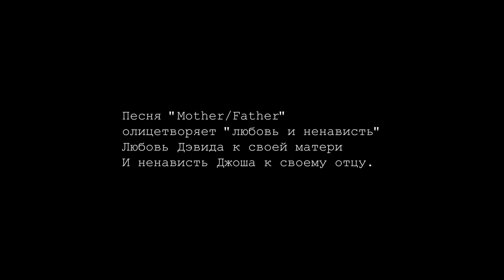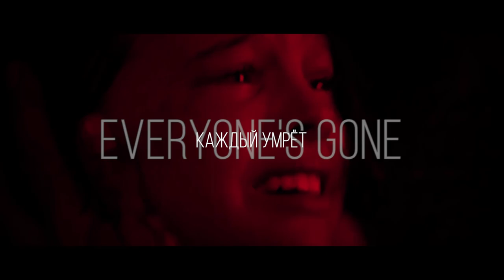Biv - Mother/Father Ft. BVDLVD(Prod. By Biv & BVDLVD)/Перевод/With Russian Sub